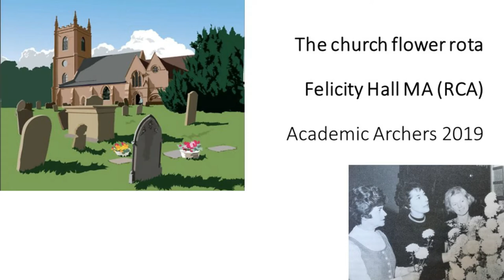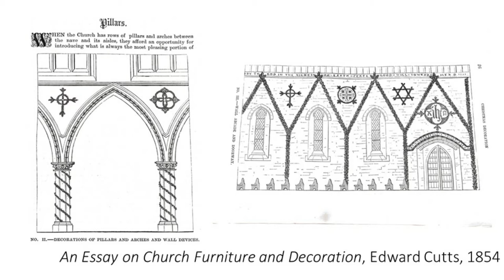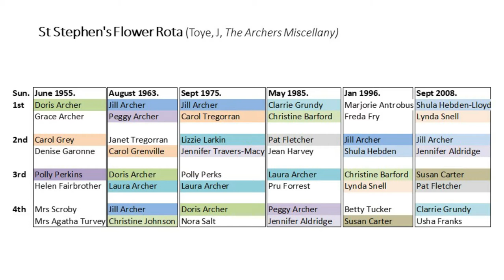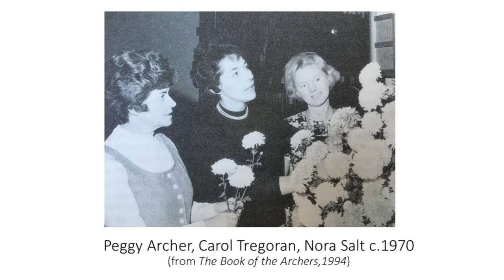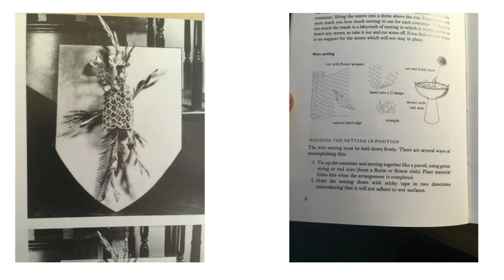Felicity Hall, V&A, on The Ambridge Church Flower Rota, at Academic Archers 2019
The church flower rota; so who is doing the flowers these days?, Felicity Hall, Postgraduate Programmes Administrator, V&A

Conference videos
Life stories
Project evaluations